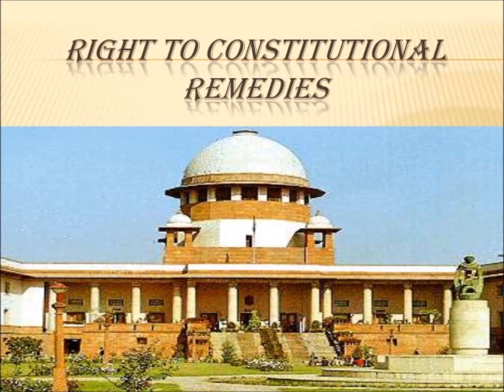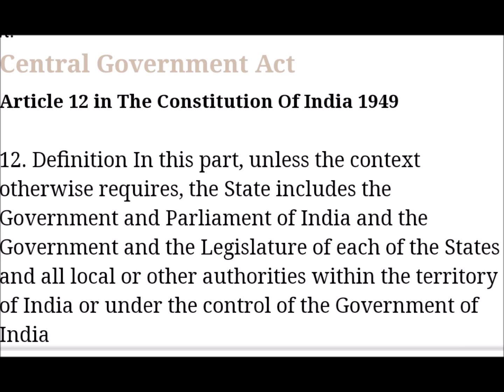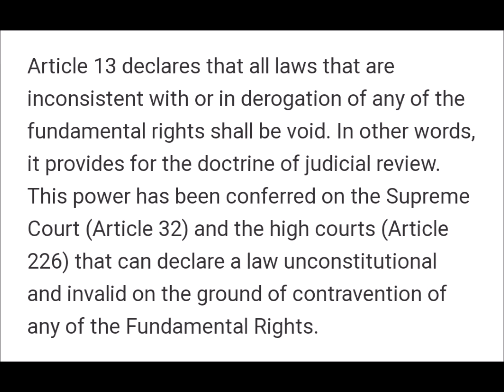Fundamental rights in മലയാളം PART-1 WE LEARNZ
Part1 of FUNDAMENTAL RIGHTS for KAS/IAS by ANJU RAJ

For any suggestions comment please

👍Be Happy, Share & Help Each Other!!! Thank YoU. WE_LEARNZ

BeHappyShareAndHelpEachOther TheHindu TheHinduAnalysis CurrentAffairs SLV UPSC UPSC IAS Syllabus UPSC Syllabus UPSC Online UPSC Exam UPSC CSE 2021 Civil Preparation UPSC Preparation UPSC Motivation UPSC Online What is UPSC UPSC for beginners Crack IAS Crack UPSC Crack UPSC without Coaching Resources for UPSC Preparation UPSC Online coaching മലയാളം current Affairs in Malayalam